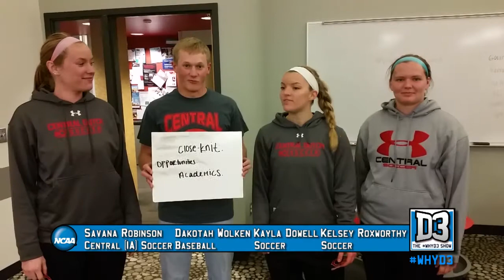WhyD3 in Three Words - May Edition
We asked for schools, conferences, whomever to submit their student-athletes describing why they chose or love Division III athletics in three words. Here are May's submissions from Central (Iowa), Stevens Institute of Technology, and Johnson and Wales.